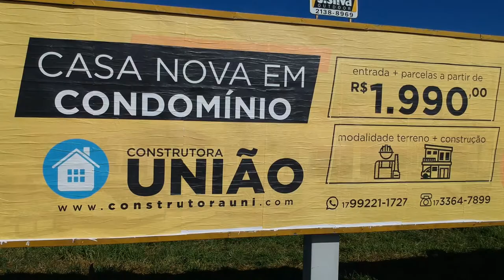Construtora União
Somos especializados em Financiamento Imobiliário, Construção, Venda e Compra de Imoveis Prontos e Usados.

Rua Luiz Edmundo Galo nº 257- Alto Rio Preto